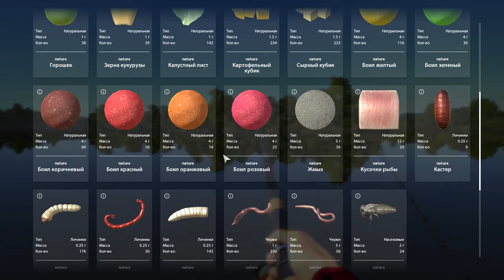Russian Fishing 4 | Der Kiffer-Fisch und sein Kumpel | german Gameplay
Rote Augen Fische sind Kiffer :)
viel spaß beim anschauen.
▽ ▼ ▽ ▼ ▽ ▼ ▽ ▼ ▽ ▼ ▽ ▼ Ƭαɱקℯℯ ɢαɱℯѕ ▽ ▼ ▽ ▼ ▽ ▼ ▽ ▼ ▽ ▼ ▽ ▼